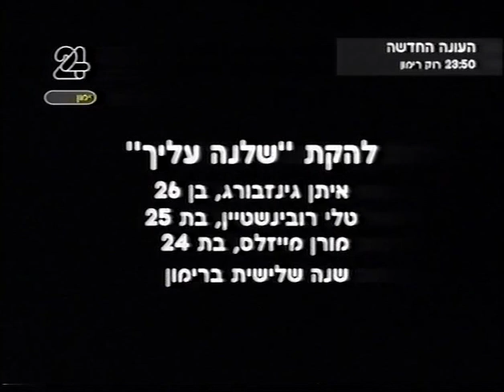שלנה עליך ברוקרימון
מתוך הסדרה התיעודית "רוקרימון", ערוץ המוזיקה, 2009.
איתן גינזבורג, מורן מייזלס, טלי רובינשטיין

Want to learn how to play your favorite songs on the recorder? Book a lesson here: